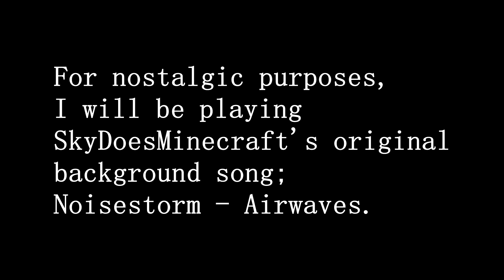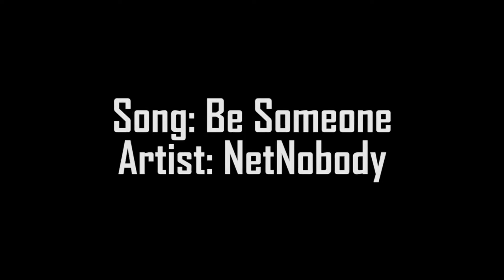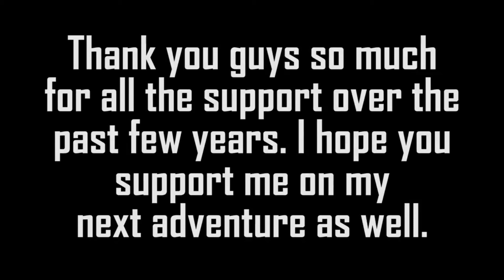SkyDoesMinecraft Quitting Is Upsetting, And Here's Why [Unscripted] [Opinionated]